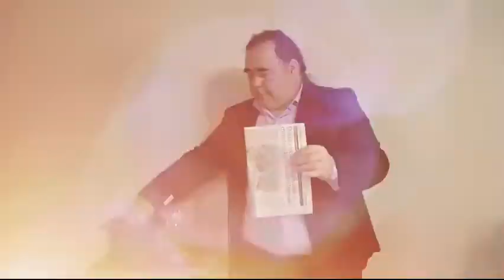Saturn Magic - Troy - Ita by Bachi Ortiz video DOWNLOAD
to purchase this item or view our fantastic range of other magic products